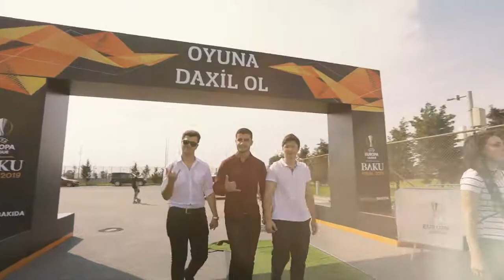Kick off - Welcome Party I UEFA BAKU VOLUNTEERS